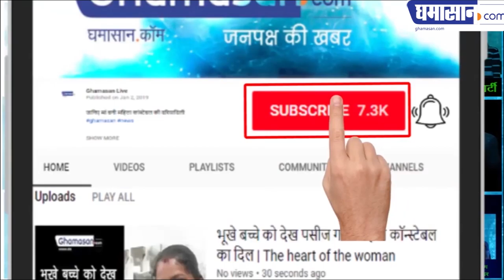कपडे की थैलियों का करे उपयोग